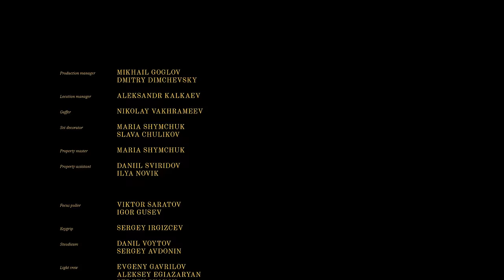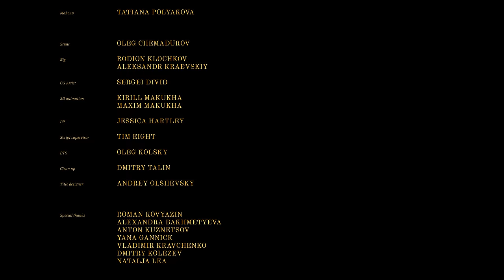Sansara – We will become better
Любовь - право каждого. Love is everyone’s right.

Directed by Andzej Gavriss @andzejgavriss
Story by Evgeny Primachenko @evgeny_primachenko
Written by Evgeny Primachenko, Andzej Gavriss
DP Andrey Nikolaev @kefirux
Production Designer Julija Fricsone-Gavriss @julijafricsone
Special thanks Roman Kovyazin, Alexandra Bakhmetyeva, Anton Kuznetsov, Yana Gannick, Vladimir Kravchenko, Dmitry Kolezev, Natalja Lea
Agency Voskhod @voskhodagency
Production Daddy’s film @daddys.film, Spot @spot.film
Creative Director Evgeny Primachenko
Line producer Alexandra Galius @alexandragalius
Executive producer Egor Solomatin @intelligence_service, Marizov Mikhail @marizov, Evgeny Primachenko
Associate Producer  Gijs Determeijer @gijsdetermeije, Ulia Petrova @blacklistmgmt
Editor David Gesslbauer @davidgesslbauer
Music Sansara @sansaraband feat Felix Bondarev @felixbondarev
Color grade Matt Osborne @matt_osborne_color
Color producer Blake Rice @blakerice
Choreographer Konstantin Koval @konstantin_koval_
Sound design Raja Sehgal, Markus Ffitch, Grand Central Recording Studios @grandcentralrecordingstudios
1st AD Maksim Kulish @ maxcoolish
Cast Nikita Orlov @orlov, Maksim Avdeev @maksimavdeev
Production manager Mikhail Goglov @gogadze, Dmitry Dimchevsky @ddimch
Location manager Aleksandr Kalkaev
Gaffer Nikolay Vakhrameev
Set decorator Maria Shymchuk @mariashymchuk, Slava Chulikov
Property master Maria Shymcuk
Property assistant Daniil Sviridov, Ilya Novik
Focus puller Viktor Saratov, Igor Gusev
Keygrip Sergey Irgizcev
Steadicam Danil Voytov @danil_voytov, Sergey Avdonin
Light crew Evgeny Gavrilo, Aleksey Egiazaryan, Sergey Skokov, Vadim Kodzhebash,   David Dzhayani, Roman Ivanovsky
Pult operator Vladimir Ovchinikov
On set editor Dmitry Buleyko
Camera rental Yourental @yourrental
Stylist Oksana Markina @markina.style
Stylist assistant Ekaterina Pavlova
PA  Mark Privalov, Sergey Poyarkov
Makeup Tatiana Polyakova
Stunt Oleg Chemadurov
Rig Rodion Klochkov, Aleksandr Kraevskiy
CG Artist Sergei Divid
3D animation Kirill Makukha @makukha_k, Maxim Makukha
Script supervisor Tim Eight @bytim8
BTS DoP Oleg Kolsky @olegkolsky, BTS Edit Daniil Galius @danyaa_g
Clean up Dmitry Talin @mpartiza
Title designer Andrey Olshevsky
Snegiri-music LLC, under exclusive license to Warner Music Ltd.